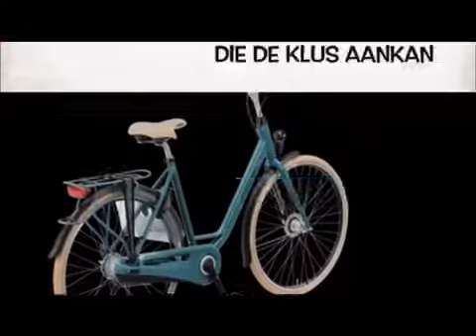Daan en Silke - Voor onze Zuster een Batavus WAYZ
Maandwinnaar juni (stemmen)